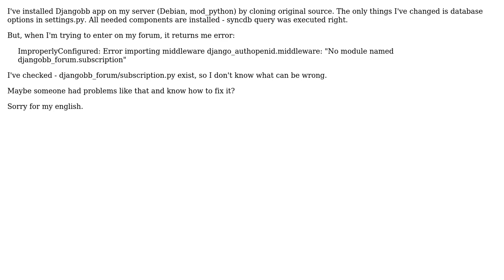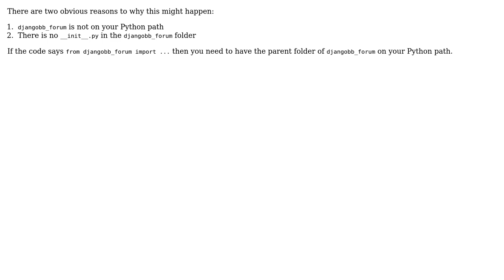Djangobb problem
With thanks & praise to God, and with thanks to the many people who have made this project possible! You are responsible for your own actions.